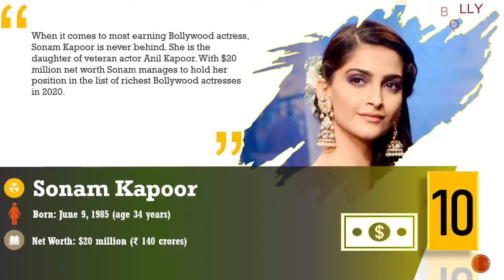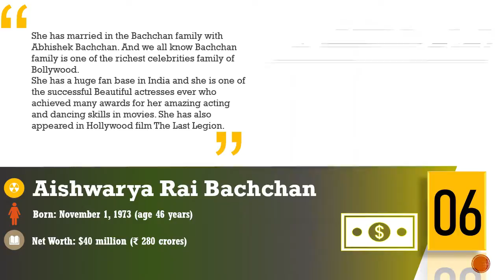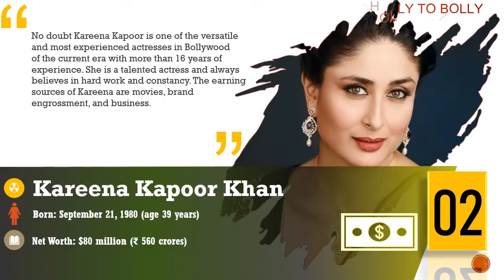Top 10 Richest Actress of Bollywood in 2020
This Video is about the top 10 richest Actress in India of all time estimated by Forbes India’s celebrity who have an astounding net worth.
A Bollywood star’s charges are estimated in millions, being the second-largest movie industry after Hollywood.
Most high paid Actress in India are very successful and famous for their charismatic acting skills.
Including movie charges, these Actress earn from brand endorsements, private events, and personal business activities.
Considering many Bollywood reports, these are the top 10 richest Actress in India:

Our  Video About Box Office Collection, Verdict  and  Hit Or Flop. All collections are in Indian Rupee (INR) and in Crores.